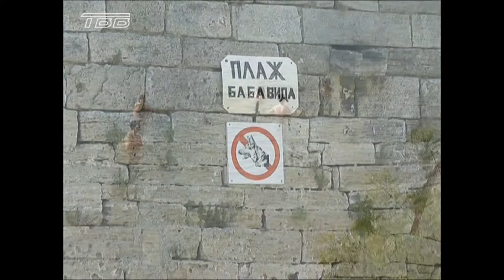2016-06-27 - Животът отблизо - река Дунав